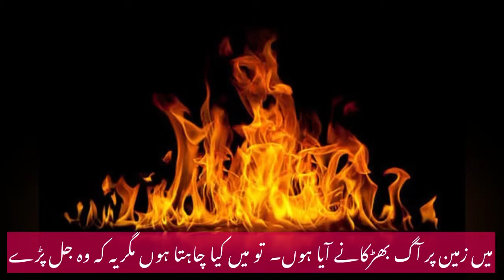20Th Sunday through the year (C) Homily by Fr. Louis Akash/ I have come to set fire on earth